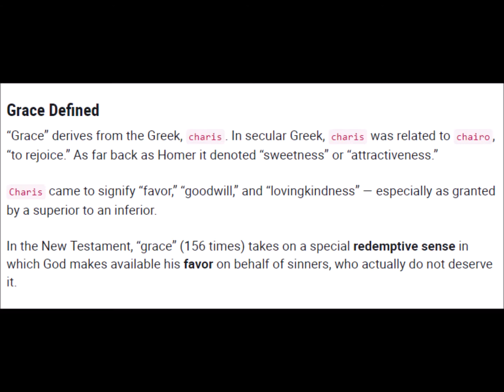Grace: When Acceptance Is Practiced, And Not Just Preached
Grace (unmerited favour) must exist for authenticity to abound.

If we aren't willing to take off our masks, then we should not be surprised when we do not see others taking off theirs.